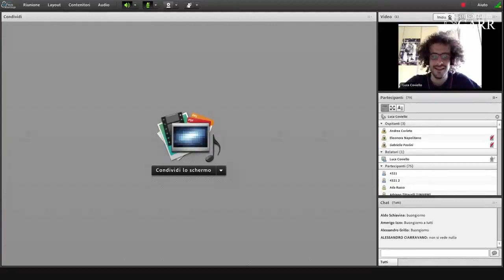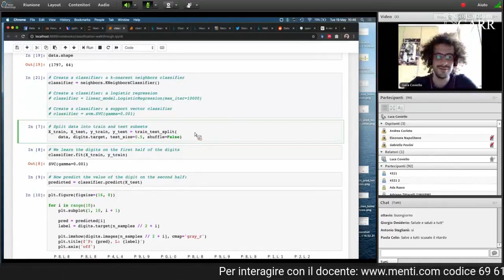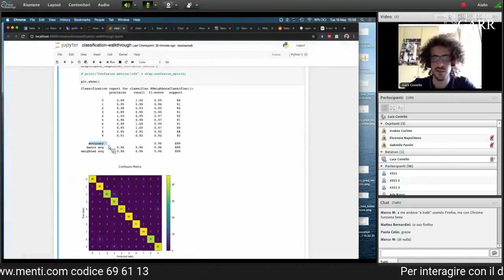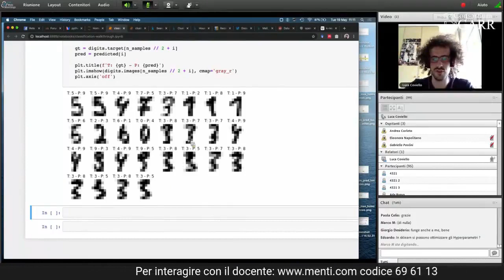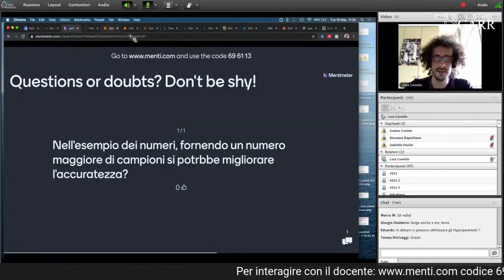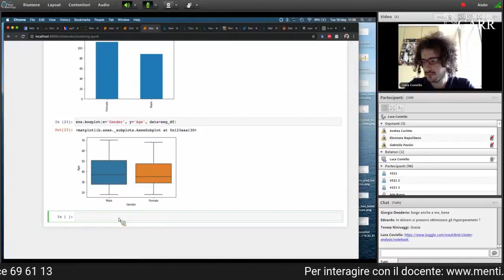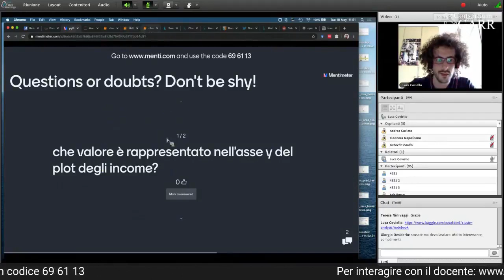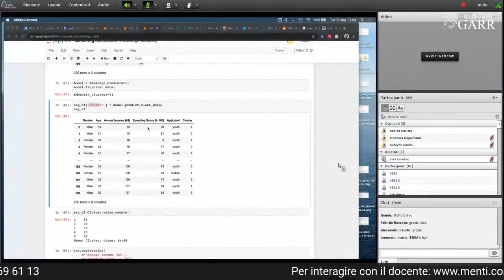Corso Python per data science - (4/4 lezioni) - Docente: Luca Coviello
python per data science - Parte 4/4

Programma didattico:

Durante il corso verranno realizzati semplici pipeline di analisi dati in Python, sfruttando le potenzialità messe a disposizione dalle librerie per il calcolo scientifico di Python (ad es. NumPy, Pandas, Matplotlib, etc.). Il corso prenderà come riferimento alcuni tutorial basati su dataset di esempio al fine di impratichirsi con le librerie presenti. In particolare verranno toccati gli aspetti di:

Ingestione e pulizia dei dati Realizzazione di modelli di Machine Learning Visualizzazione dei risultati

Durante il corso non verranno trattati approfonditamente gli aspetti concettuali del Machine Learning, ma verranno presentati da un punto di vista puramente tecnico.

Docente:

Luca Coviello: Luca Coviello é un borsista GARR edizione 2018 e sta svolgendo la sua attività presso la Fondazione Bruno Kessler nell’ambito dell'agricoltura di precisione, sviluppando tecnologie a basso costo basate su reti neurali e intelligenza artificiale per migliorare la qualità e quantità dei raccolti in modo sostenibile. Ha ricevuto la doppia laurea magistrale in Data Science nel 2018 dall’Università Politecnica di Nizza (UNS) e dall’Università Politecnica di Madrid (UPM), conseguita all’interno del percorso europeo dell’Istituto Europeo dell’Innovazione e della Tecnologia (EIT).

Negli anni ha acquisito esperienza come formatore partecipando come tutor a WebValley, la scuola estiva internazionale per studenti delle superiori organizzata da FBK e grazie alle attività come Docente di Informatica all’Istituto Tecnico Tecnologico G. Marconi di Rovereto e di tutor nei progetti di intelligenza artificiale per l’agricoltura realizzati con i ragazzi delle superiori.